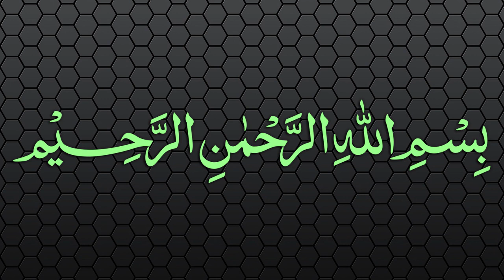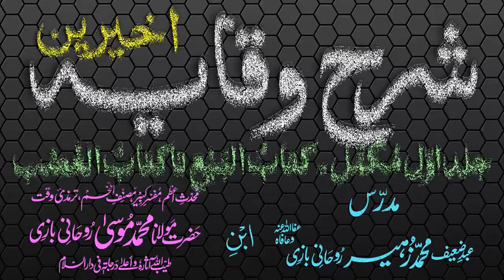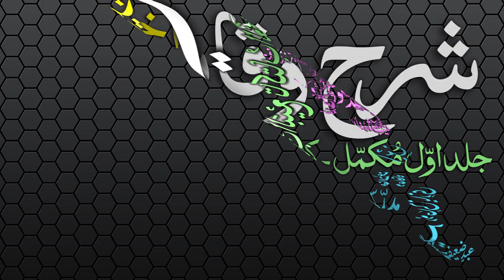Sharh-ul-Wiqayah Dars - 78 - Page - 170 - Maulana Muhammad Zuhair Albazi - 16/04/2007